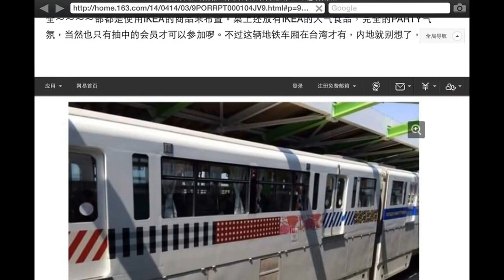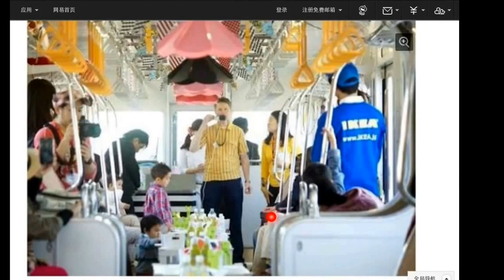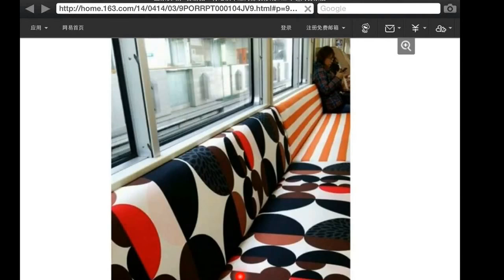柯文哲不看會落選，IKEA為東京地鐵穿新裝！